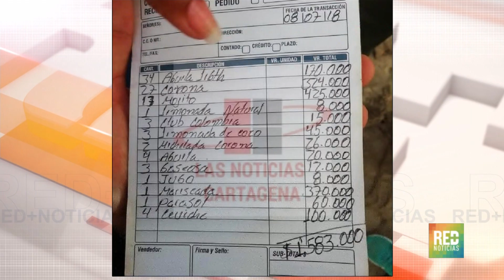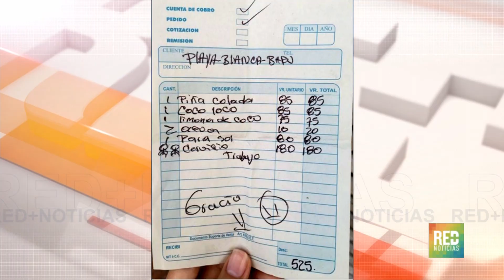RED+ | Extranjeros son engañados en los cobros por alimentos y bebidas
Dos grupos de turistas fueron víctimas de cobros excesivos por el consumo de alimentos y bebidas en Cartagena… la policía y la alcaldía le pusieron el ‘tate quieto’ a los responsables